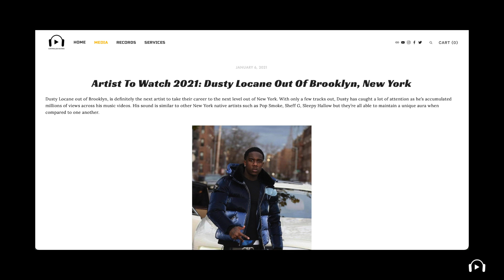Is Dusty Locane The Next Superstar Out Of Brooklyn New York?